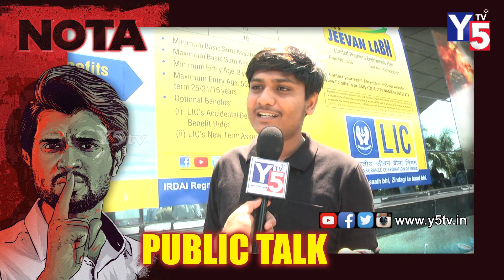NOTA Movie Public Response Talk || Vijay Devarakonda || Mehreen Pirzada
NOTA Movie Public Response || Vijay Devarakonda || Mehreen Pirzada